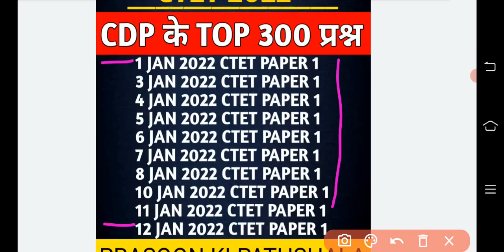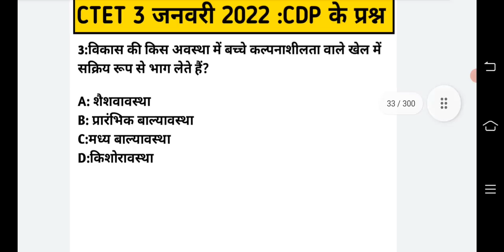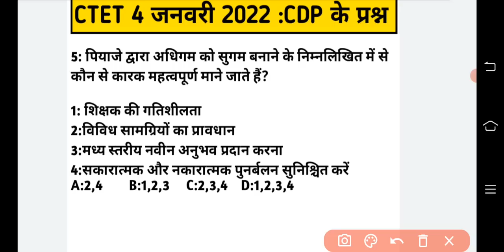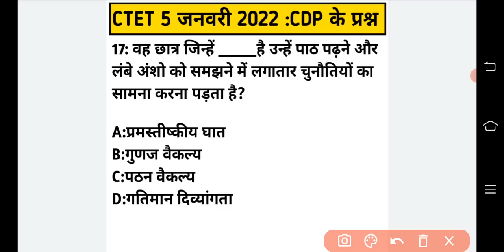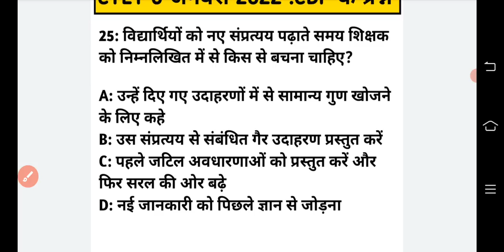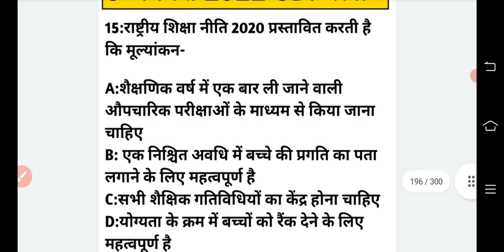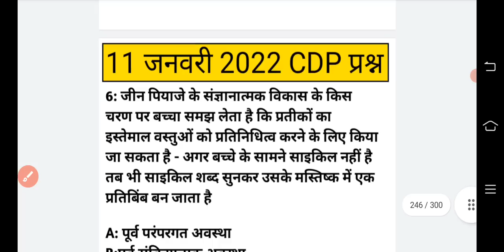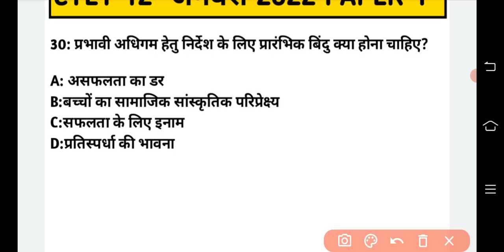CTET CDP TOP 300 ONLINE QUESTIONS | 1 जनवरी से 12 जनवरी 2022 तक